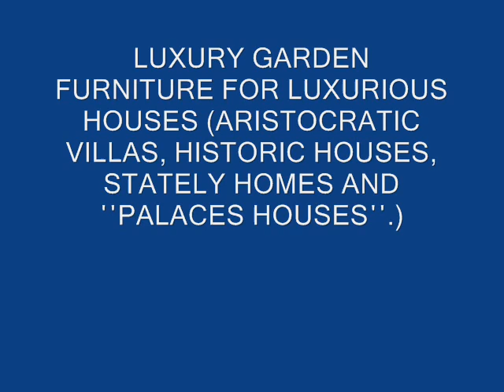Aristocratic Look Garden furniture Perfect Outdoor tables Patio Furniture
fabric outdoor furniture is water resistant, Wrought iron outdoor Bar Stools
metal garden chairs, Outdoor lounge chairs Wrought iron outdoor Swings
Cast Iron Garden Furniture, Cast Iron Tables, Cast Iron Chairs
Wrought iron furniture hand forged by skilled blacksmiths
Garden Parasols, Wooden Framed Parasols, Aluminium Framed Parasols
Garden furniture for outdoor, arm chairs, benches, deep seating, chaise lounger
Outdoor Winter Furniture Cover, Patio Furniture Covers
Wrought iron garden Swings, outdoor furniture with custom furniture covers
Outdoor Lounge, Outdoor Sunbeds, Outdoor Tables
Metal Garden Furniture: Cast aluminum Cast Iron

gg6.wmv